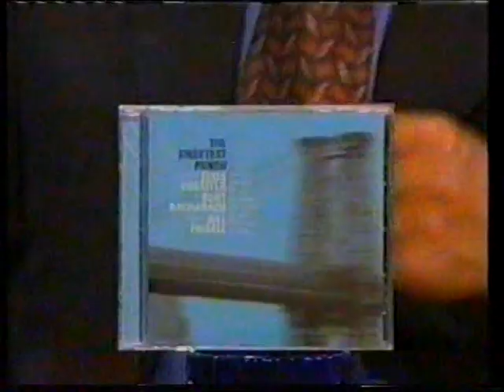Elvis Costello - "45" and interview - Live (1999)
Broadcast on September 29, 1999. With Steve Nieve on keyboards.